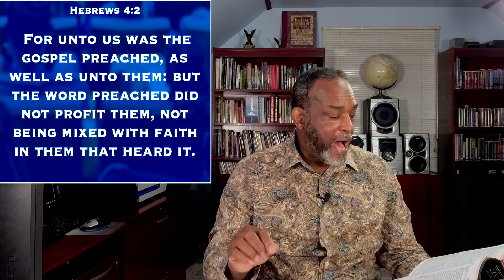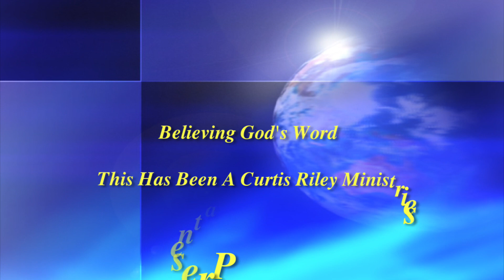The Kingdom Concept of Faith Part 2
In this episode, Pastor Curtis Riley will show you how “The Kingdom Concept of Faith” works. So take out your notebook and your Bible and follow along with Pastor Riley.

Pastor will give you your gospill today, so that you will have all the tools you need  to be able to strengthen your soul and renew your mind with “The Word Of God”
and stand against this virus and any other fiery dart of the enemy.

“The church coming into a full understanding of what its responsibility is to the whole world and what it can do” In the Name of Jesus!

One of the things The Father had told me to do along time ago was to feed his sheep so with feed His Sheep production I am able to be a part of this broadcast and I am so thankful for the opportunity to do so.

So that you
I know there's a lot of you out there who don't want to leave your home.

But we must remember Psalm 68:11 for it is the Lord, that gave The Word, but great was the company of those that published it. So let's publish this word by sharing it with everybody we know on every platform that we have access to. You might want to have a watch party in your house with your whole family, get those who haven't gone to church, in a while that are in your home, to sit down and watch this. This is a opportunity to sit down together and watch a powerful Word from God to build yourself up in these troubling times and be blessed. You could send a link to this video as a text instant message, Instagram with the link to the broadcast on it Watch this video as many time as is necessary to remind your soul and your body what's already in your spirit. So that you'll be able to stand your ground as a king and priest onto our God and take your rightful place.

The Manifested Presence, The Manifested Power & The Manifested Goodness of  God That is in each and every born again believer.

Faith go’s and get / has access to everything that Grace has provided.
Romans 5:2
By whom also we have access by faith into this grace wherein we stand, and rejoice in hope of the glory of God.

Psalms 68:11
The Lord gave the word:
great was the company of those that published it.

——Foundational scriptures:

Psalms 145:8-13, 1John 4:8 & 1 Peter 2:3

The most important truth in the Christian life is the truth of the lordship of

Is it really something that we can work at to attain?

So take out your Bible and follow along with Pastor Curtis Riley as he, through the illumination of the holy spirit unravels the truth about:
“The 20’s, The Decade of Speaking Heaven into The Earth”.

Your part is to just is to Study it, Believe it and Walk in it.

The Word of God has answers for us for every situation.

The Word of God says So much about who we are in Christ, what we have in Christ, and what we can do in Christ.

Curtis Riley Ministries is a Teaching Ministry

Where God And His Word is The Final Authority.

If this message has been a blessing to you and you would like to be a part with us in manifesting the kingdom of God in this sphere of influence in this media mountain called “YouTube” and would like to sow a seed to: “Curtis Riley Ministries”

Reigning in Life Training Center
160 Marvin Avenue Hempstead, N.Y. 11550